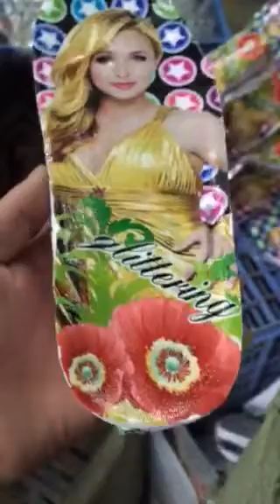2D heat transfer conveyor type double head machine for sandals & slippers & shoes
Product: Heat transfer film, Heat transfer machine for EVA slipper, PVC slipper, Sandal, flip flops, upper, straps,
2D heat transfer conveyor type double head machine,
2D heat transfer single head machine.
3D heat transfer printing machine,
3D and 2D Heat transfer printing film for EVA, PVC slipper/flip flops/Sandals.
Many Style can choose. New design, Free cylinder cost. Can make order directly.

Guangmao Colour Printing Factory, a 8 years experience of heat transfer film manufacturers in China.

EVA, PVC, SOLE, SANDALS, SLIPPERS, CLOGS, FLIP-FLOPS, GARDEN SHOES.
TRANSFER FILM, TRANSFER MATERIAL, SHOES MATERIAL,
STRAPS...